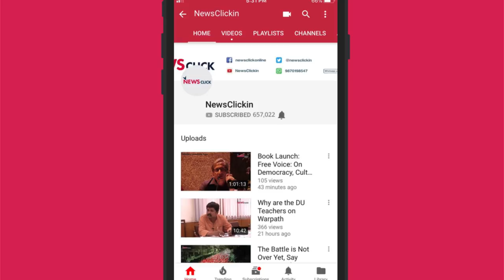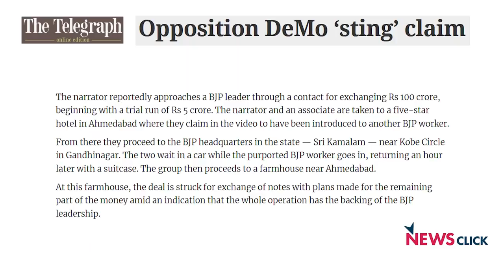"Not a Single Rich Man was Unhappy with Demonetisation" - Kapil Sibal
Congress MP Kapil Sibal has highlighted a sting operation suggesting that demonetisation was a massive money-laundering scandal. In this exclusive interview with NewsClick, he says that a large section of the mainstream media ignored his media conference at the behest of the powers-that-be.